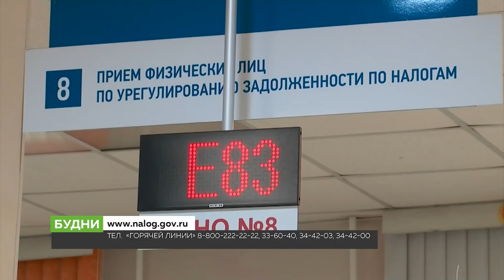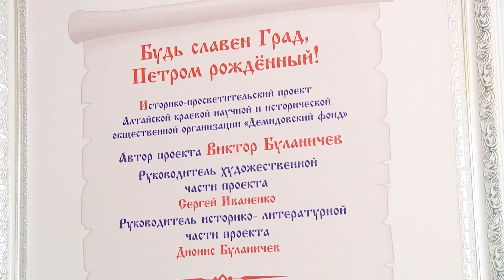"Будни" (новости, 20.12.21г., Бийское телевидение)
🌍 Анонс выпуска:

Несколько коробок. Бийчане собирают подарки для брошенных животных.
За кадром. И что простые посетители никогда не увидят на художественной выставке?
Пришлось обуть резиновые сапоги. В Бийске произошла коммунальная авария, затопило улицу и подвал.